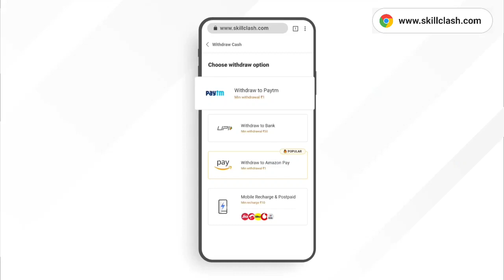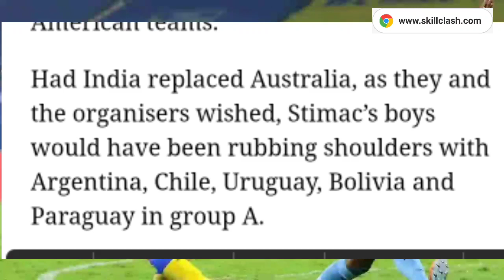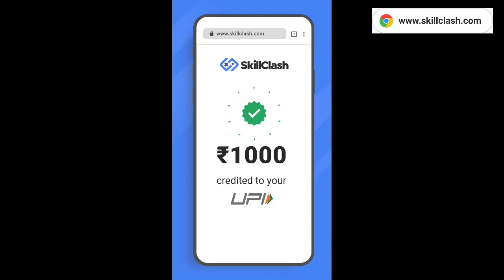India In COPA AMERICA😱മെസ്സിയെയും നെയ്മറെയും നേരിടാൻ INDIAN NATIONAL TEAM 💥,രോമാഞ്ചം മക്കളെ 🤩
Play easy games on Skillclash and win a lot of money instantly!
Signup now (NO APP INSTALL)!